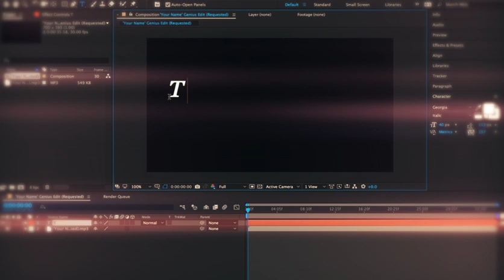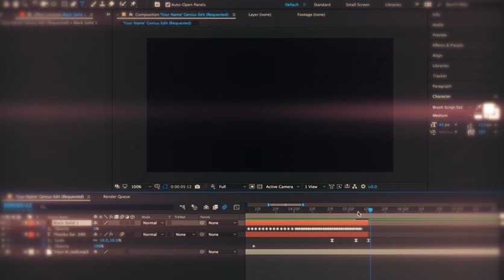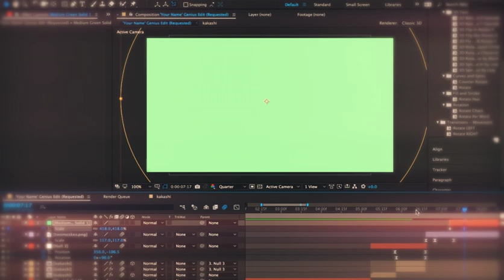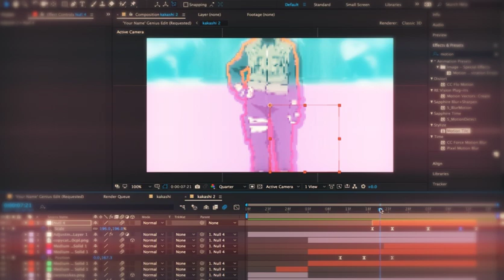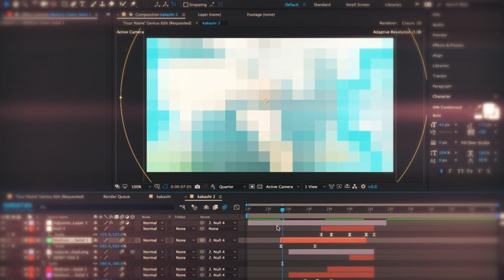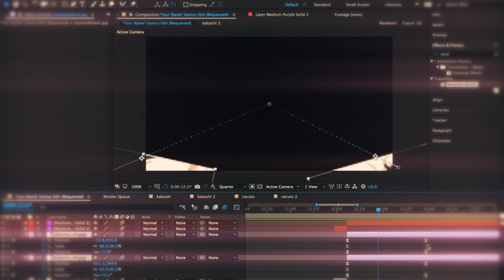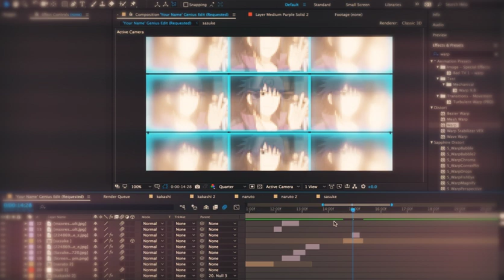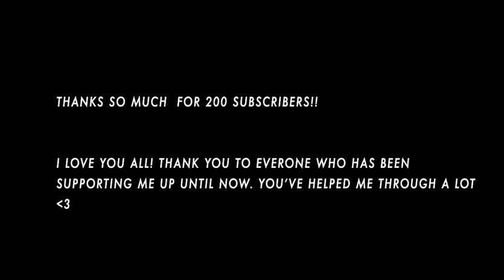Watch Me Edit | 200 Subscriber Special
Completed Edit: 10:54

And now.. the cheesiest "thank you" script ever!

Ok well... Did I expect to do this? No. Is this a lot to take in? Absolutely.

I get 200 subscribers is not much compared to a lot of people, but to me I wouldn't ask for any more. The support I have received since the start of this year when I started to upload frequently has changed my overall mood and I couldn't be more thankful.

I love doing what I do because it's a hobby I hope to never give up on.
I love you all very much! Thank you thank you thank you!

(P.S I don't understand how this is all possible because my stuff is TRASH).

I hope you can enjoy this video as a way for me to say thanks. I know not everyone would like to sit and watch a video of pure editing but there are those who may be interested. So please, I hope you like it!

Time taken: 3 hours & 42 minutes (with breaks)
Also.. Forgive me that this video is a bit late ahaah sorry!